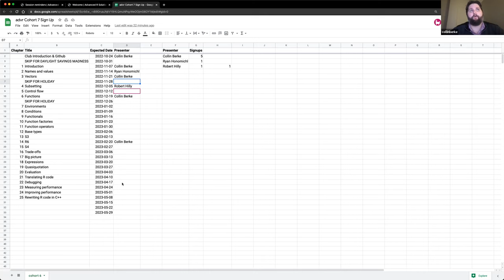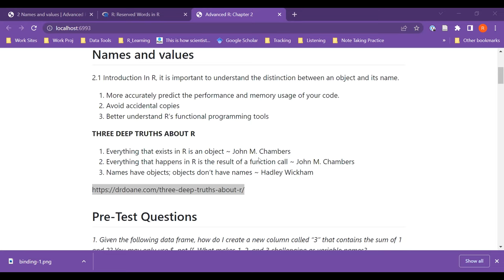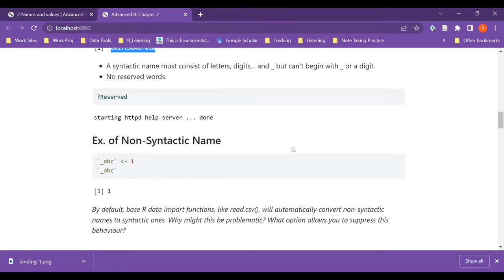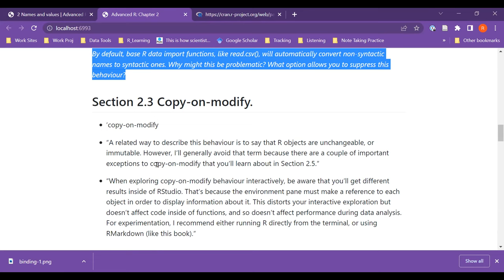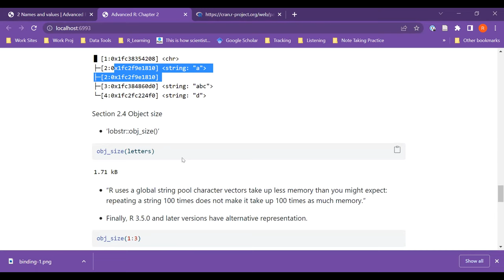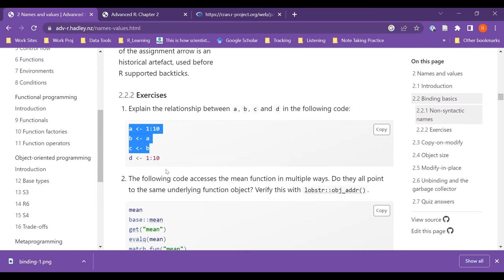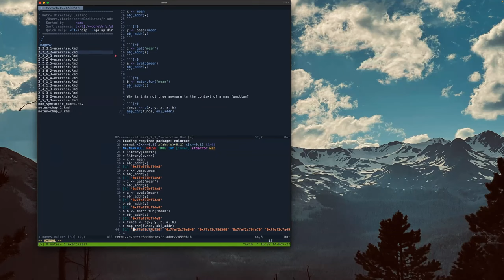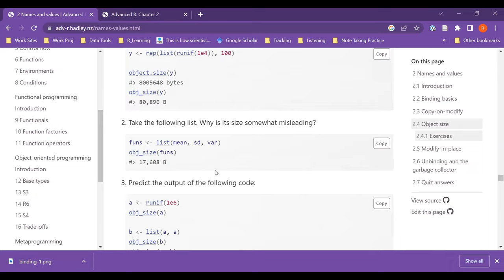Advanced R: Names and values (advr07 2)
Ryan Honomichl presents Chapter 2 ("Names and values") from Advanced R by Hadley Wickham on 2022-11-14, with the DSLC advr Book Club. Cohort 07